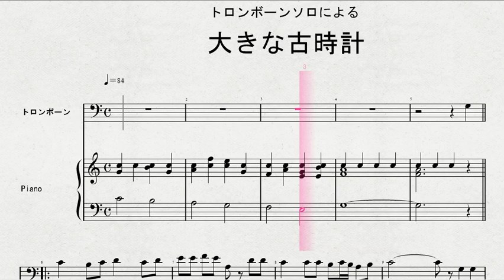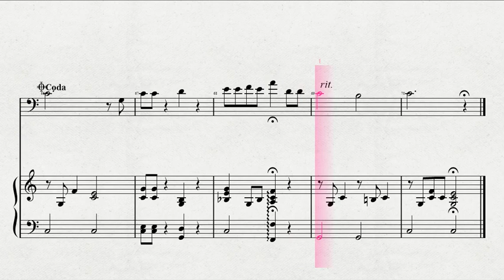トロンボーンソロによる 「大きな古時計」